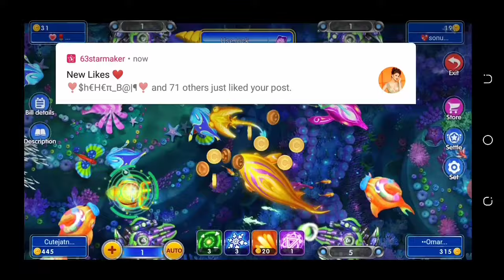Fish Game Starmaker Win Coins | starmaker fish game kaise jeete | starmaker fish game kaise khele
starmaker fish game kaise khele
starmaker fish game se coins jeete
how to win fish game starmaker
how to play starmaker fish game
starmaker fish game tips
starmaker coins kaise jeete
starmaker treasure kaise khele
starmaker treasure kaise jeete
starmaker all game info by cjindia
starmaker fish game info
starmaker 2021